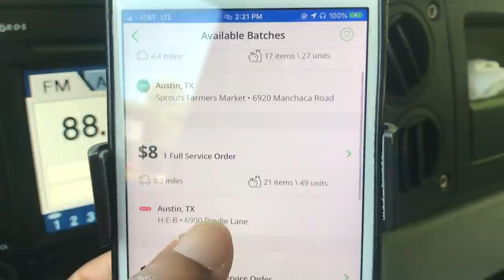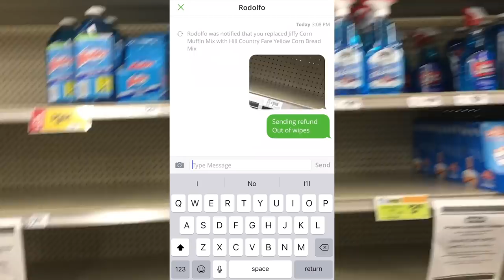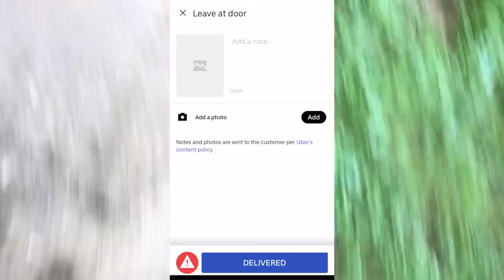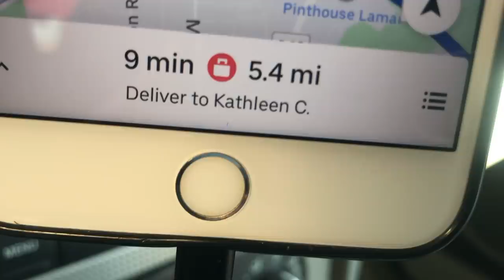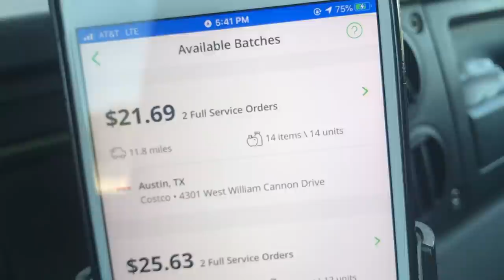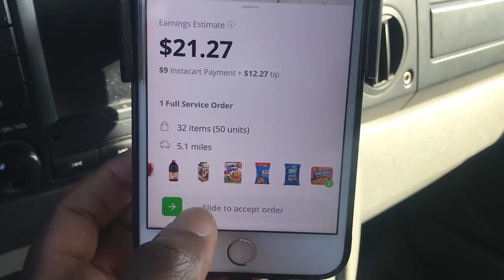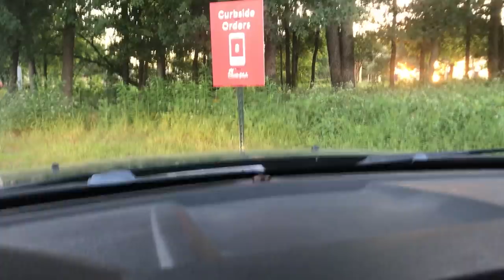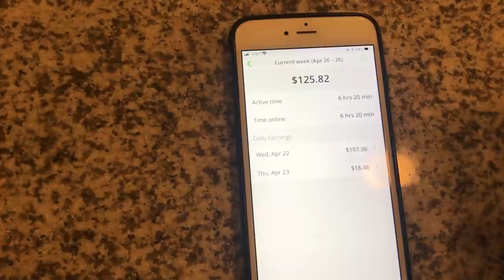🥕 INSTACART DEAD☠️! UBER EATS FIRE🔥? | WHO TO DRIVE FOR | DAILY EARNING REVIEW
New video up, do you guys think the Instacart craze is dying down? Is UberEats still worth driving for…watch and find out.

Amazon Recommendations :
IKEA Bag
Collapsible Folding Utility Wagon
Jump Starter Box, Car Battery Booster Pack
Lightweight Stair Climbing Cart
Insulated Food Delivery Bag with Cup Holders
GearLight LED Tactical Flashlight S1000
Insulated Shopping Bags for Groceries or Food Delivery
Reusable Ice Packs
Deluxe Cup Carry Caddy

DISPATCH
(Email Dispatch Lavaras | GIGLIFE Sent You to get bonus)

RIDE W/ FAVOR
@sign up enter code LAVAT1UET2

GET UP SIDE
GAS SAVING APP

Drive for DeliverThat

They'll need to click the "sign up" button
They will input your name under the "who referred you" section. (Lavaras Tucker)

USERTESTING.COM